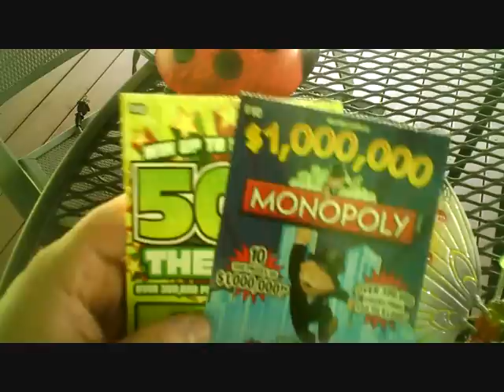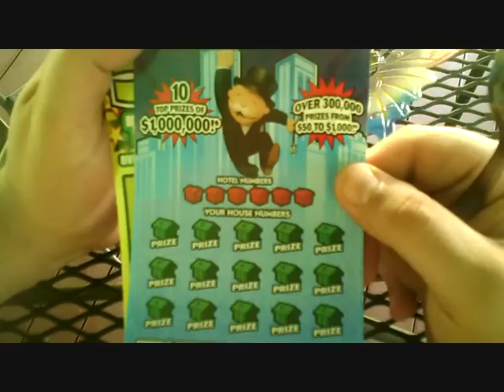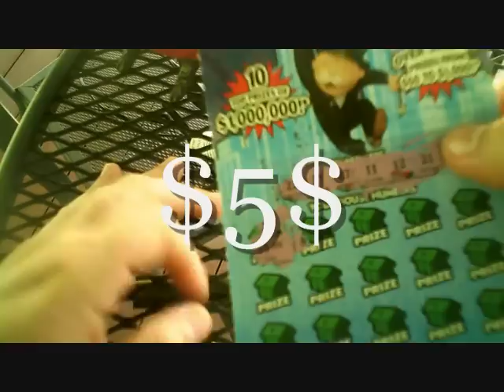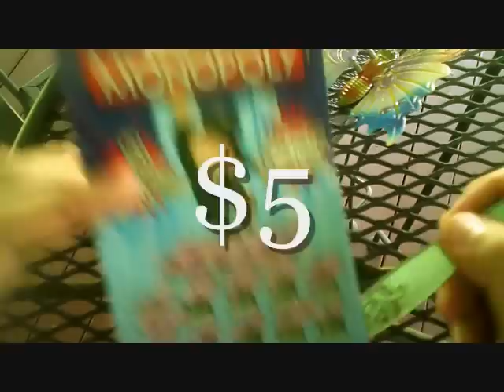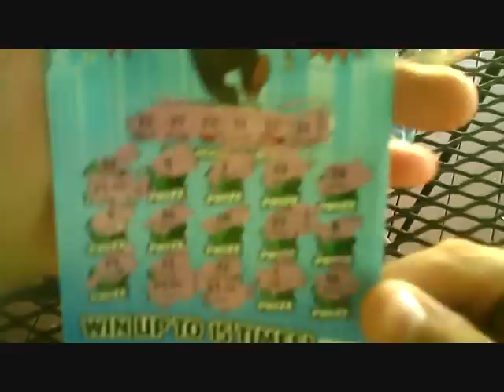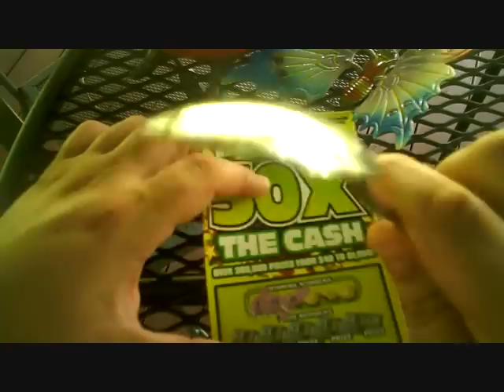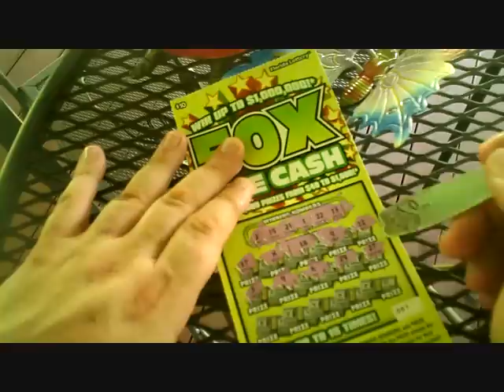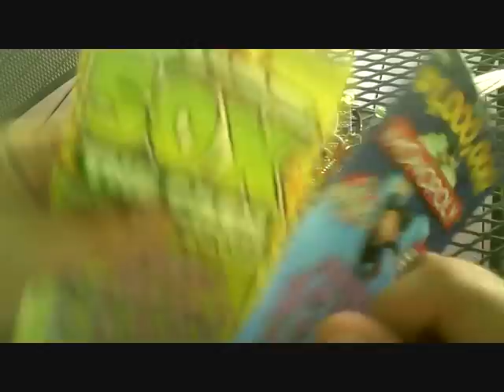Scratchy Scratch Time 8-21-12 Featured Edition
Thanks again Elevator Geek 762, YTMND